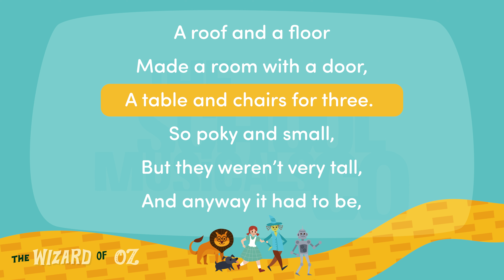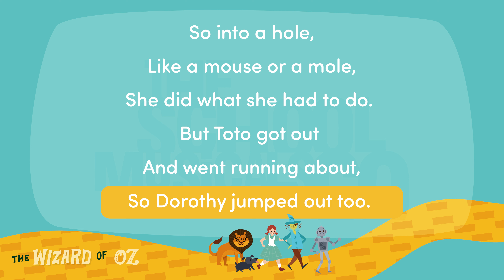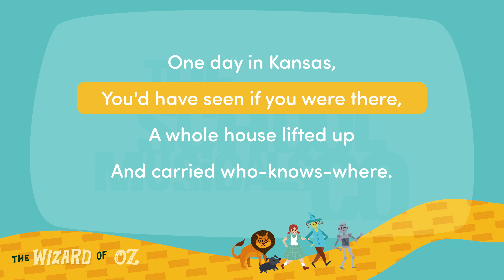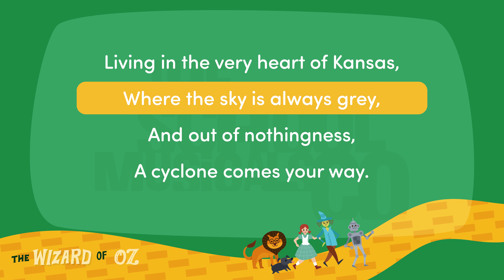One Day In Kansas - The Wizard of Oz - Sing-Along Version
Sing-along to this karaoke version of One Day in Kansas from The Wizard of Oz Musical. Watch out - this song may contain a cyclone!

Cyclones, munchkins, witches and wizards, a yellow brick road and an emerald city: welcome to Oz, where anything can happen and a huge amount does, most of it involving a little girl called Dorothy, her dear dog Toto, her three unforgettable companions – the scarecrow, the tin woodman and the lion – and one very wicked witch.

With nine spellbinding songs, a gripping script and a heart-warming story, this brand new musical adaptation of the much-loved book is an ideal ensemble production for 9-13 year olds.

Published by The School Musicals Company in 2023. Written by Tom Kirkham.